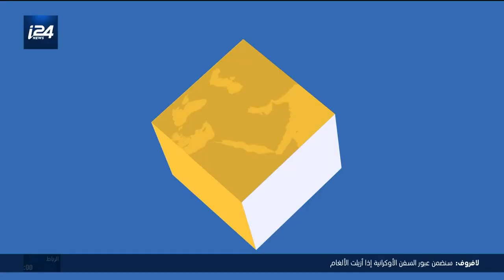هذا المساء: وزير خارجية روسيا يلتقي ولي عهد البحرين قبل توجهه إلى الرياض لبحث العلاقات الثنائية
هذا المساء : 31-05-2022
الملف الأول
الضيوف: د. محمود الأفندي أستاذ بأكاديمية العلوم في موسكو، د.محمد الحربي باحث في الشؤون الاستراتيجية والعسكرية، جان بيير ميلالي باحث في شؤون الشرق الأوسط
ــــــــــــــــــــــــــــــــــــــــــــــــــــــــــــــــــــــ
لمتابعة موقع i24NEWS بالعربية :